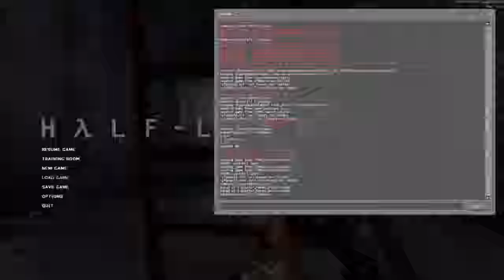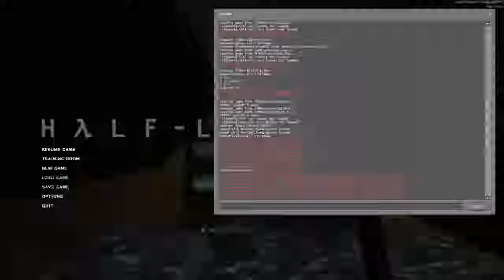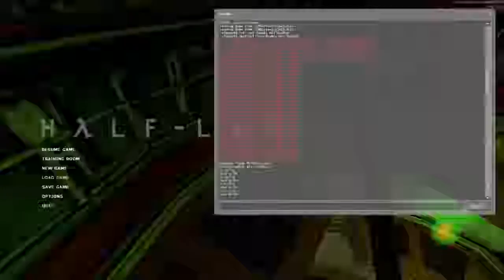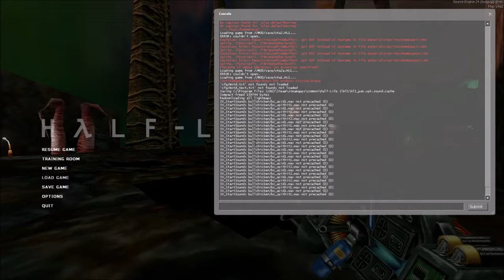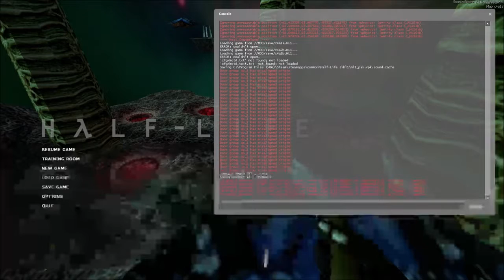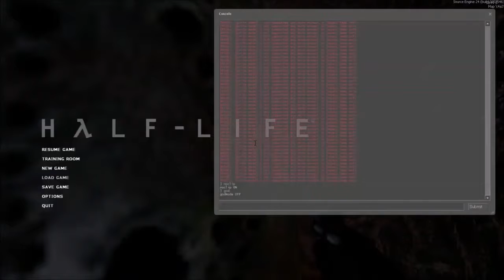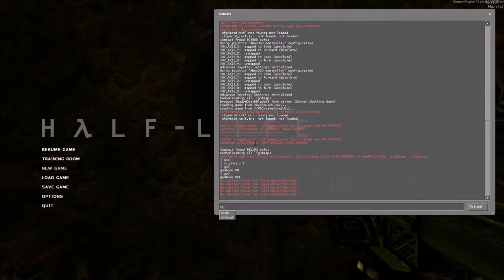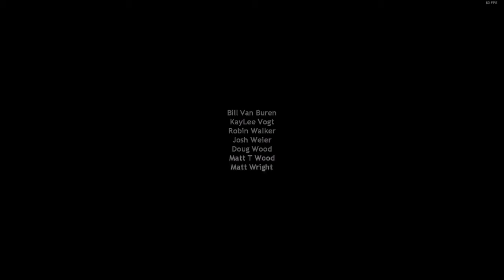Half-Life: Source Gamepad Full Playthrough part 5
Half-Life with the source engine called Half-Life: Source while using the gamepad. I just finished the playthrough on my ShadowDeathBlade93 channel recently.